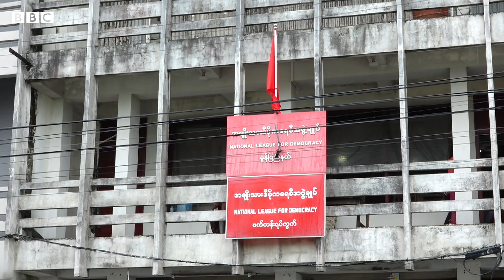မွန်ပြည်နယ်က မဲဆန္ဒ ရှင်တွေ ဘာပြောလဲ - BBC News မြန်မာ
ရွေးကောက်ပွဲ နိုင်ငံရေး ပြည်သူတွေ ဘယ်လောက် စိတ်ဝင်စားလဲ

ရွေးကောက်ပွဲ အပေါ်  ပြည်နယ်တွေက လူထု စိတ်ဝင်စားမှုနဲ့  သူတို့ လိုချင်တဲ့ အပြောင်းအလဲ တွေ အကြောင်း မြေပြင်ပေါ်  က လူထုကြားက ပြောဆိုသံတွေကို နားထောင်ကြည့်ရအောင်ပါ။

ကိုယ့်အမြင် သဘောထားတွေကိုလည်း မှတ်ချက်မှာလည်း ပြန်လည် ဆွေးနွေးပေးကြပါဦး။

ရိုက်ကူး - မေသဇင်လဲ့၊ တည်းဖြတ် - ဝင်းကျော်သူ / ဘီဘီစီမြန်မာပိုင်း